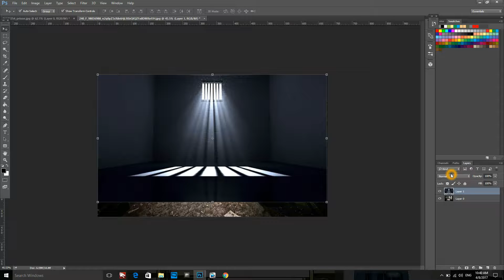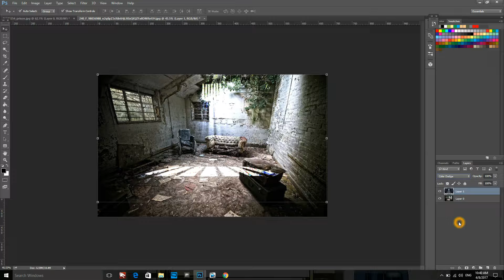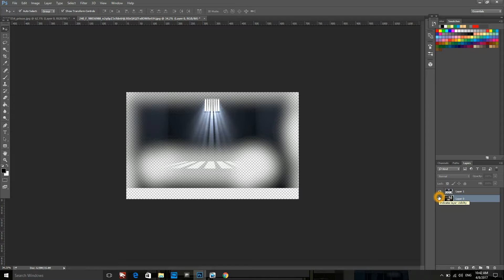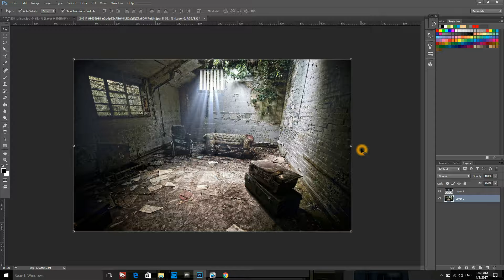mix two photo in one in photoshop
this is the  population of Cambodia to sharing about architecture design and the computer program to help poor student for learning...
this video is show u how to mix two photo in one in Photoshop.